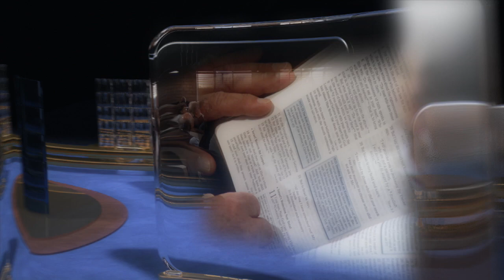“The Holy Spirit & Living A Holy Life” (6 of 12) by Pastor Chris Buttery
Someone wrote, “How little people know who think that holiness is dull. When one meets the real thing, it is irresistible.” What is holiness? How can we live up to God’s expectation to “be holy; for I am holy”? What is the Holy Spirit’s role toward us becoming holy? Find the answers to these questions and more in this weeks lesson with Pastor Chris Buttery